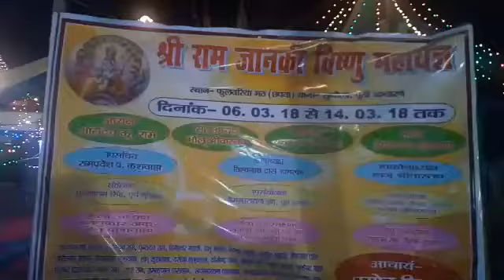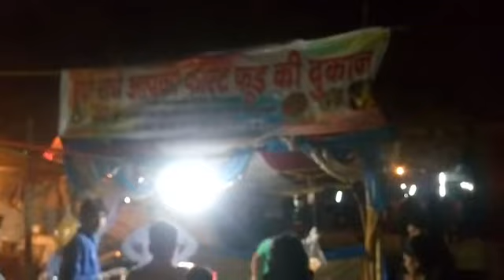Shri Ram Janaki Vishnu Maha Yagya at Fulwariya Math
Sri Ram Janaki Vishnu Maha Yagya at Fulwaria Math, Champaran, Bihar, India. Divine offering in Lotus Feet of Lord Vishnu. There  is exhibition, Fair (mela) and musical night of renowned Bhojpuri singer.